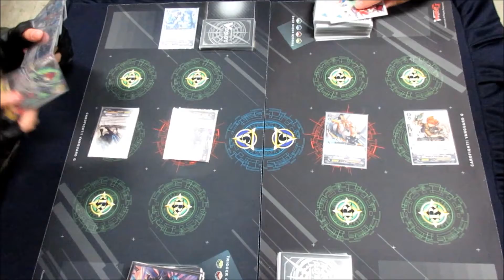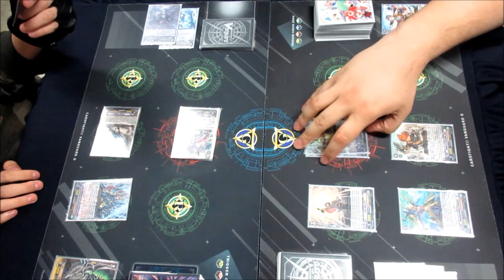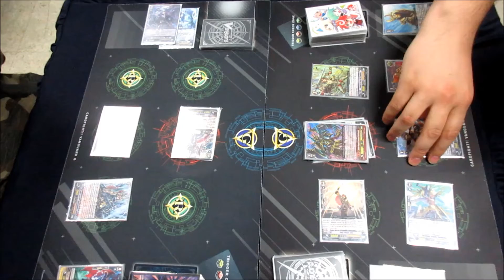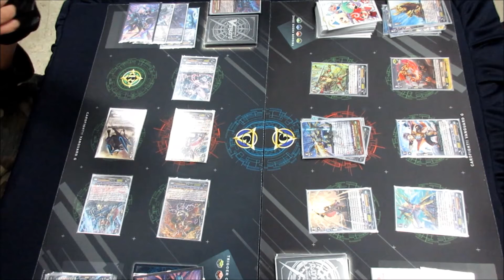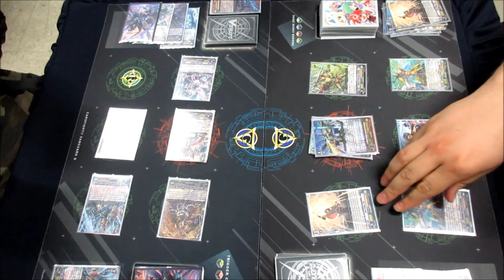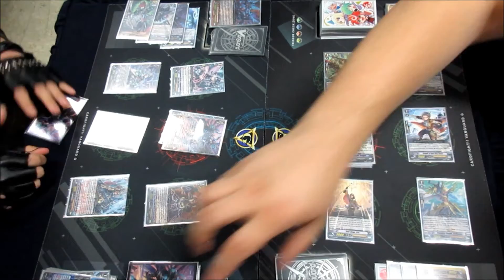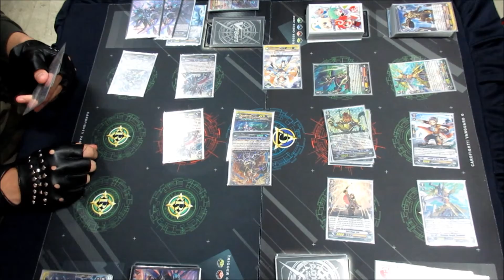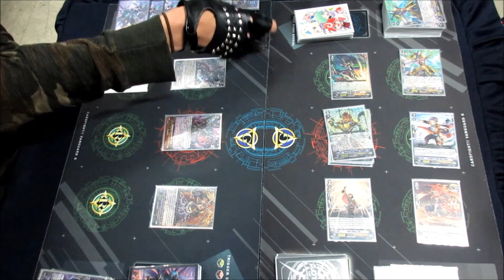Let's Fight! Shadow Paladin "Diablo" vs Gurguit Gold Paladin, Kenji vs Haru fight video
In this fight video on WVTaku, Haru uses his Shadow Paladin Diablo build to fight against Kenji's Gold Paladin Gurguit build. Who will live and who will fall?
Scenes used from the official Cardfight!! Vanguard anime were for the intention of satire and entertainment.